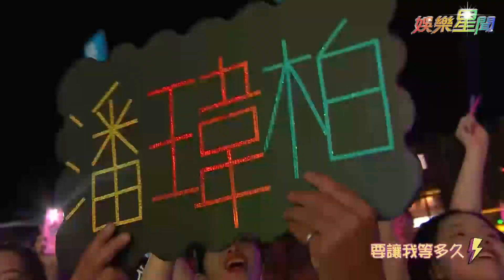夏戀嘉年華／潘瑋柏台上猛搖！頭一甩閃閃發光…粉：好白喔｜娛樂星世界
潘帥的舞台魅力真是帥炸！！！